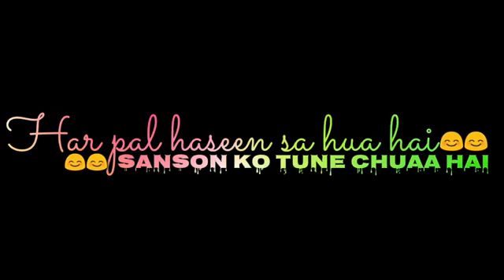Sukoon mila🤩😌 Couplegoals 💞🥰 Beautiful music ❤️ WhatsApp Status 😘😘